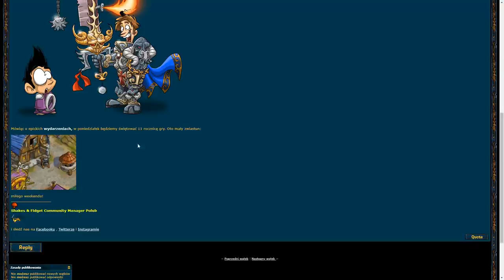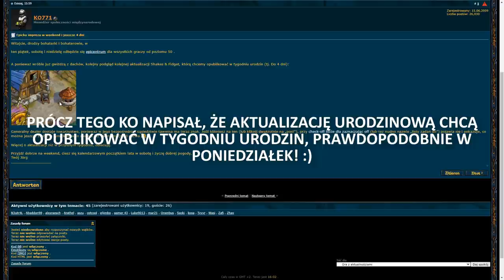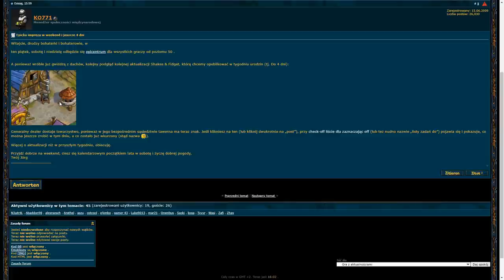NOWA LISTA ZADAŃ JUŻ DODANA DO GRY! NOWE INFORMACJE O URODZINOWEJ AKTUALIZACJI! - SHAKES & FIDGET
Siemanko!
W dzisiejszym odcinku pokazuję Wam urodzinową nowość, którą już sami możemy zobaczyć w grze.
Miłego oglądania!

PRZYDATNE LINKI:
► W40INT - W40.SFGAME.NET
► S38PL - S38.SFGAME.PL
► W37INT - W37.SFGAME.NET
► S37PL - S37.SFGAME.PL